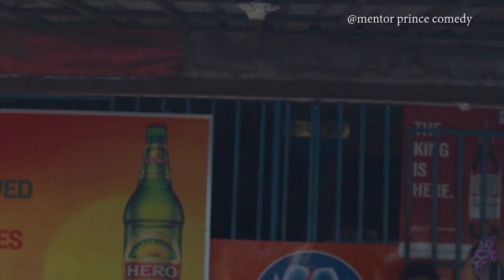DON’T KILL ME. Mentor Prince Comedy